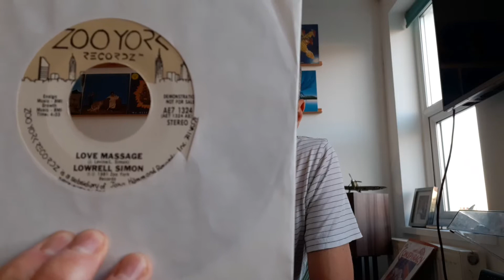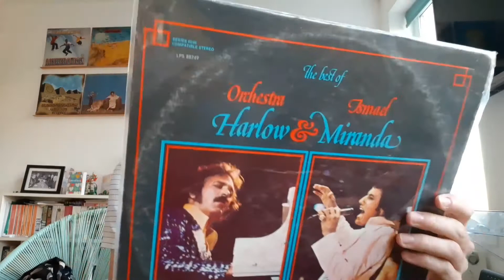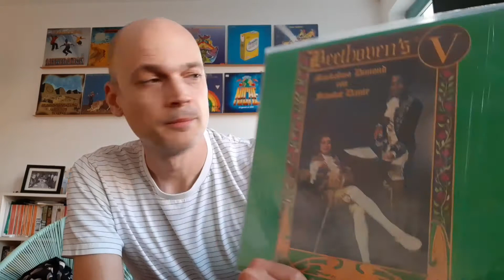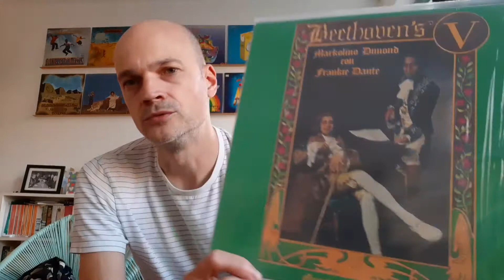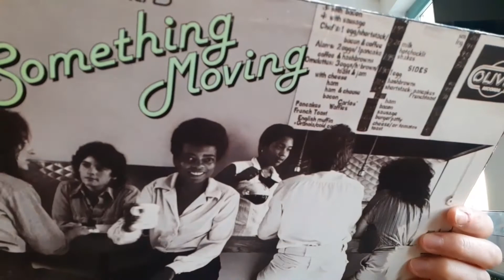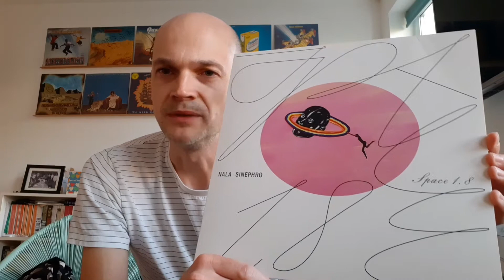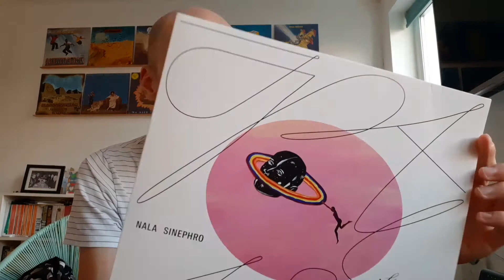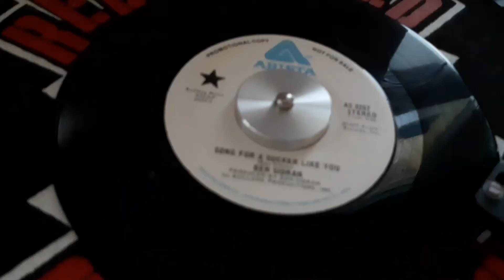Recent listens and buys: the usual stuff